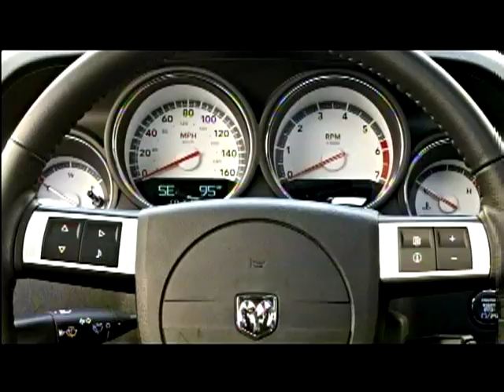2009 Dodge Challenger Music Video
2009 Dodge Challenger music video.  Features running footage of Challenger on the Englishtown, New Jersey Raceway.